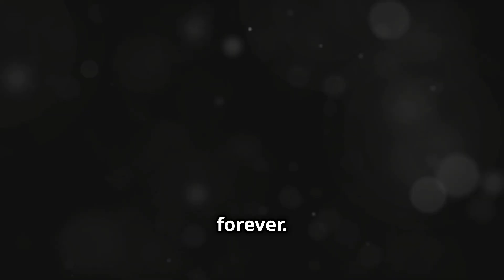Connecting the World Since 2011: The Cambium Networks Journey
Embark on a transformative journey with Cambium Networks, Since 2011, we have been on a mission to connect people, places, and things with reliable and cost-effective connectivity solutions. From our origins as a pioneer in fixed wireless technology to our current portfolio that spans Wi-Fi, switching, SD-WAN, FWA, Fiber, and intelligent edge solutions, Cambium continues to evolve, meeting the diverse needs of industries worldwide.